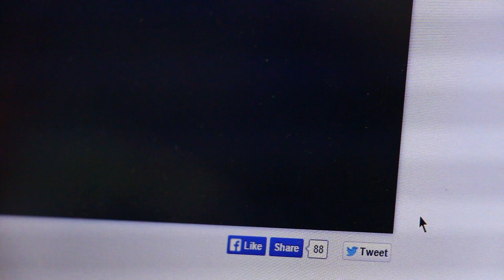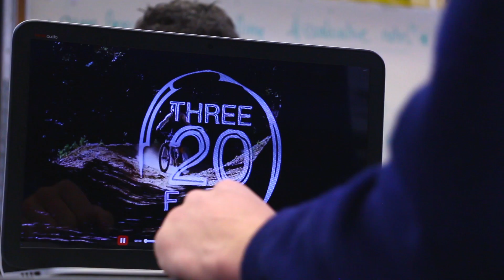THREE 20 FIVE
Through the Lens Summer Sessions powered by SRAM/Rock Shox

Entry by Scott Robb, 2nd Place 2015

Still in school and producing bangers already, we can't wait to see what this kid comes up with next!!